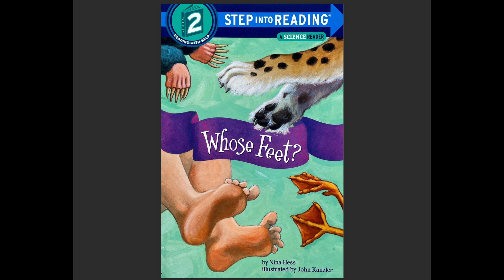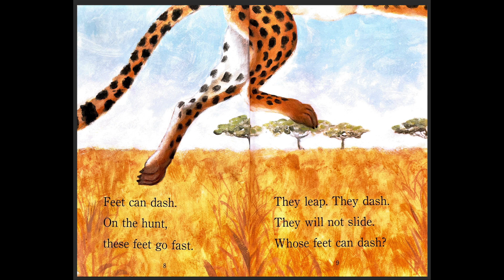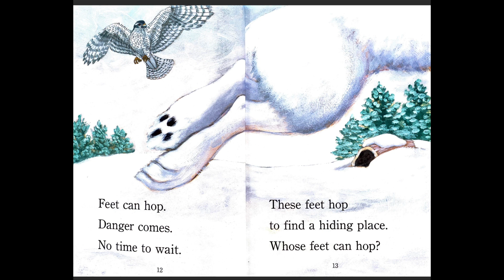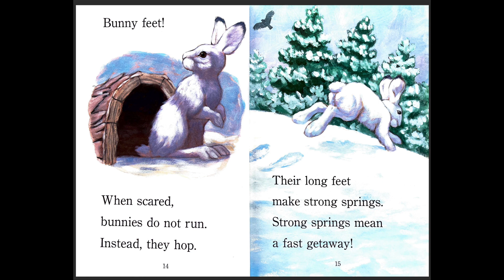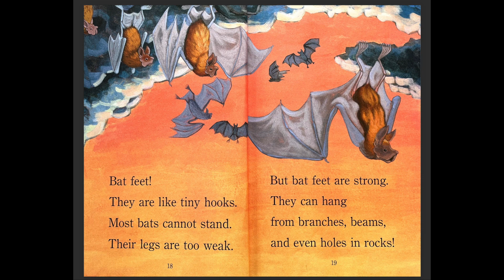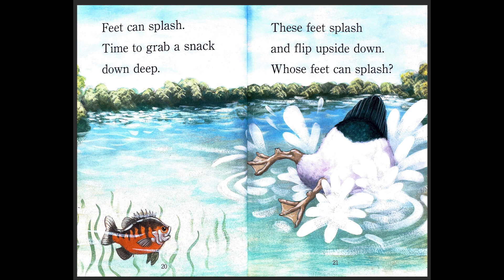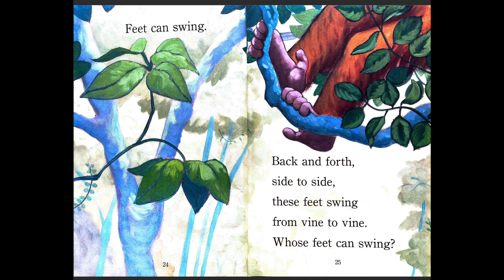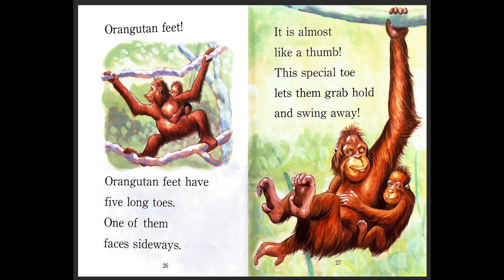Whose Feet?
Story Time: Reading, analyzing, and explaining